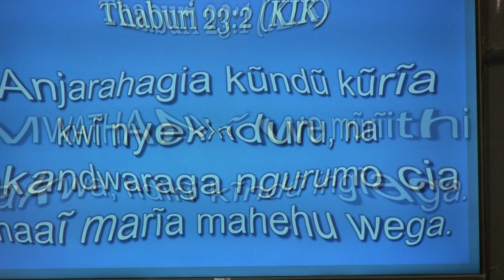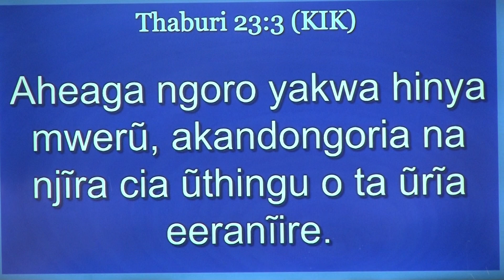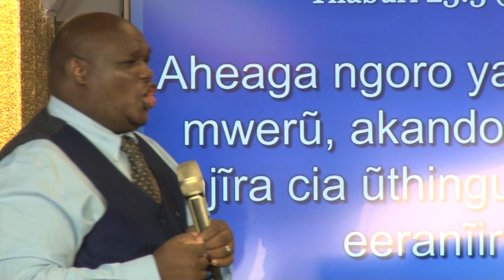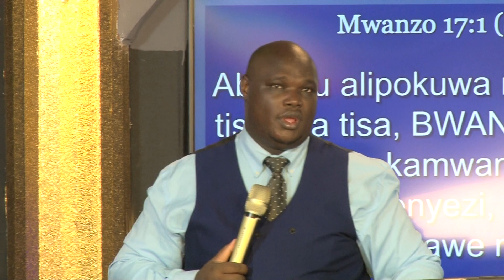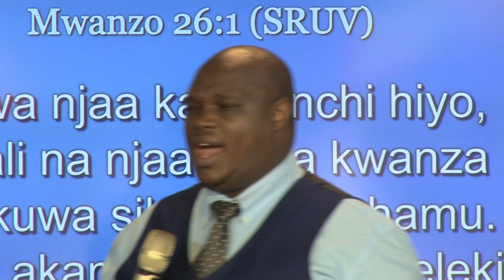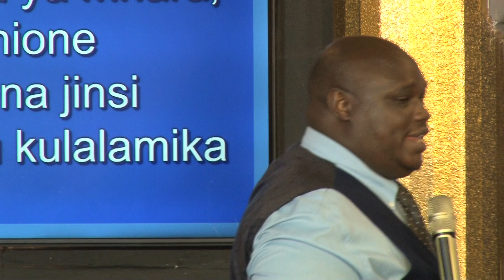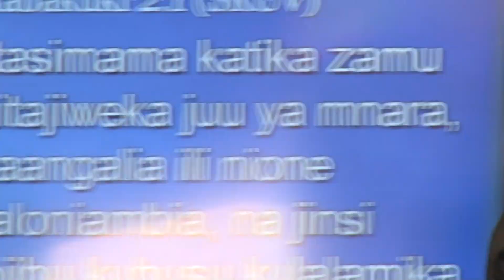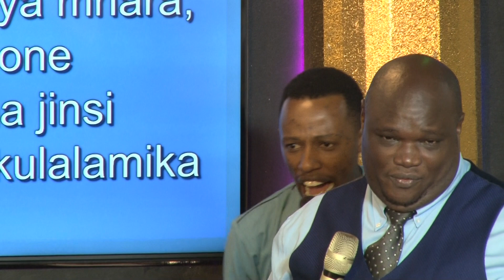BENEFITS OF DIVINE DIRECTION || KIKUYU SERVICE || BY APOSTLE DR.WILLIAM .